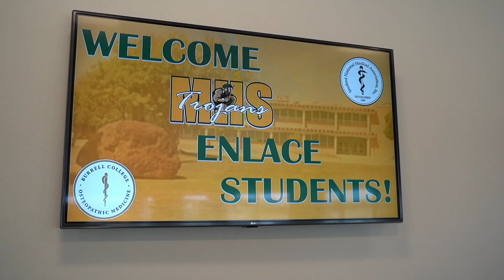High Schoolers Visit the Burrell College of Osteopathic Medicine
More than 30 teenagers from Mayfield High School visited the Burrell College of Osteopathic Medicine on Feb. 19 to learn about the transition between high school and college, as well as osteopathic medicine.